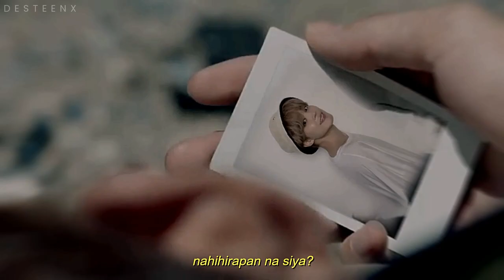vmin • kabilang buhay (fmv)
+ FAKE SUB (FANMADE EDIT ONLY)

this is my first vmin au skdsksks